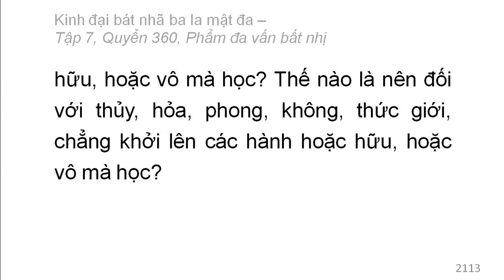Quyển 360: Kinh đại bát nhã ba la mật đa - Phẩm đa vấn bất nhị (rất hay) (360/600) (13)